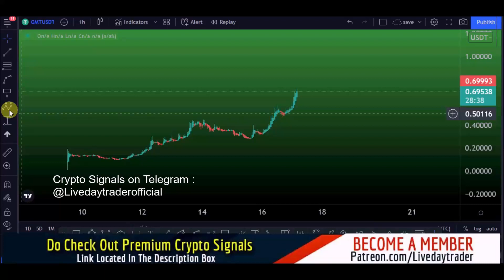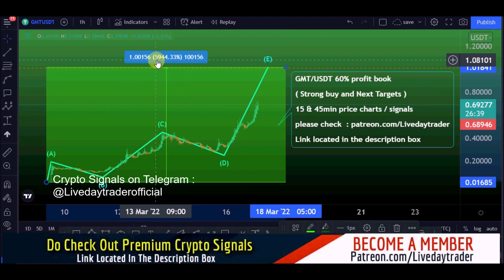GMT price prediction 6000% price hike this week and Stepn price prediction | gmt coin 17 march 2022